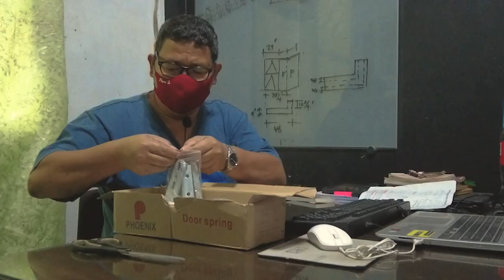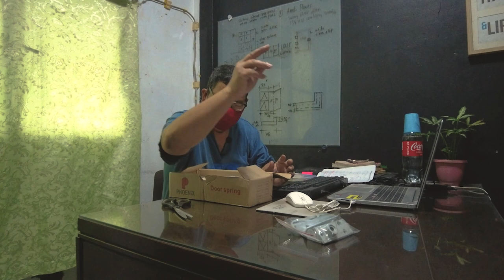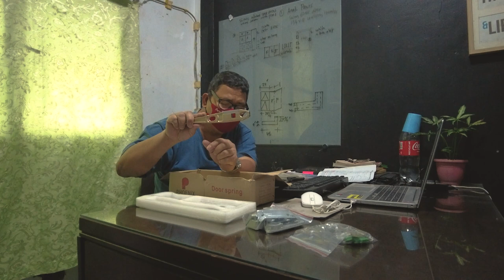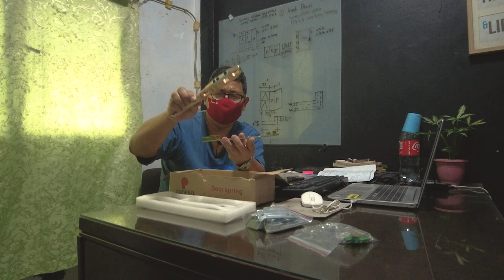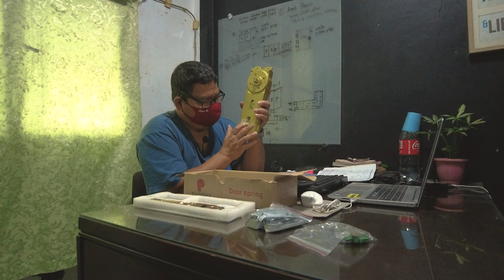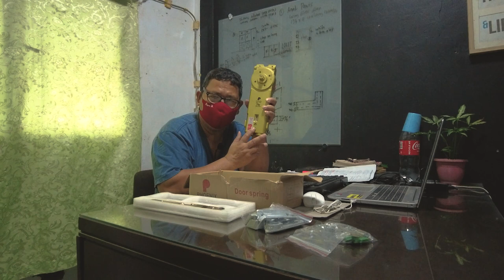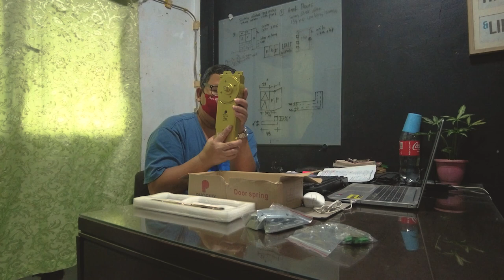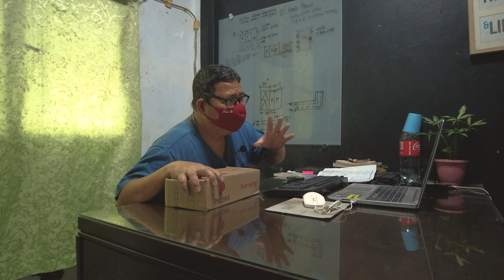Unboxing ng Overhead Door Closer | Vlog 60 | Unboxing of Overhead Door Closer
2.8k na tayo mga ka tropa asahan ninyong gagalingan pa po namin
sa larangang ito

Road to 3k Subscriber na tayo mga ka tropa sana supportahan ninyo pa po ang ating channel para mas makatulong tayo sa iba pang mga gustong pumasok sa larangan ng pagsasalamin more power mga ka tropa and God Bless!.

Kung bago lang kayo sa aming channel please like, share and subscribe at pakipindot na din ang notification bell para ma update ko kayo sa darating pa naming mga video maraming maraming salamat sa support mga ka tropa!

MOBILE:
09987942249 | 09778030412 | 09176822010 | 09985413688 (Direct No.)

LANDLINE:
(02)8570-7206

Visit the following link to learn about how to start glass and aluminum business in the Philippines topic please click: 👉🏾